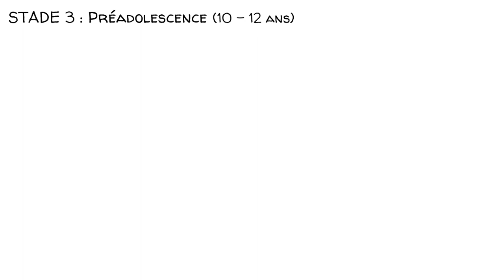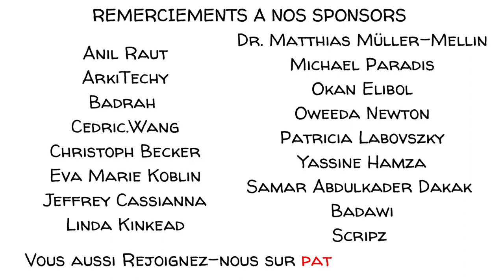Les 5 étapes du développement de l'enfant selon Rousseau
La philosophie de l'éducation de Rousseau repose sur l'idée que les enfants doivent développer un caractère fort et vertueux, la capacité de raisonner et un sens raffiné des sentiments.
Pour expliquer ses idées, Rousseau a écrit "Emile, ou de l'éducation". Le livre raconte l'histoire d'un garçon qui passe par la petite enfance, l'enfance, la préadolescence, l'adolescence et l'âge adulte.

COLLABORATEURS
Scénario : Jonas Koblin
Artiste : Pascal Gaggelli
Couleurs : Nalin
Montage : Peera Lertsukittipongsa
Conception sonore : Miguel Ojeda
Production : Selina Bador
Fact Checking : Ludovico Saint Amour di Chanaz
Version française : Kassi
Voix : Nicolas Delpierre

MUSIQUE
Midnight Mischief - Jonathan Boyle
A Toys Day Out - Shaun Frearson

● Lisez l’article en anglais Child Development, History of the Concept - bref aperçu de divers opinions sur le développement de l'enfant

Dans cette activité, la classe découvrira l'œuvre de Rousseau " Émile, ou de l'éducation " et le développement.
● Partagez ceci avec la classe : Selon Rousseau, penseur de l'époque des Lumières, une éducation correcte est une éducation qui ne contient pas de normes ni de règles créées par des humains pour contrôler d'autres humains.
● Demandez-leur ce qu'ils pensent de ce concept et comment il diffère de l'éducation traditionnelle dispensée à l'école et à la maison. .
● Montrez à la classe la vidéo de Sprouts en Français intitulée  « Les 5 étapes du développement de l'enfant selon Rousseau »
● Demandez à la classe quelles sont les similitudes et les différences qu’elle trouve entre le travail de Rousseau et l'éducation et l'enseignement classiques.
● Demandez aux élèves de la classe laquelle, selon eux, est la meilleure entre les idées de Rousseau sur l'éducation et l'éducation traditionnelle, et pourquoi. Dites-leur d'inclure dans leur réponse les impacts que l'un ou l'autre style d'éducation a, selon eux, sur les individus et sur la société.
● Selon Rousseau, Émile devait avoir un précepteur pour ne pas être influencé par des idées extérieures. Demandez aux élèves s'ils pensent qu'en agissant ainsi, le précepteur n'influence pas lui-même Émile en filtrant les idées auxquelles ce dernier est exposé.

CHAPITRES
00:00 Introduction à la théorie de Rousseau
00:27 Le livre de Rousseau : Emile, ou De l'éducation
00:45 Stade 1 Petite enfance
01:43 Stade 2 L'enfance
02:29 Stade 3 Préadolescence
03:14 Étape 4 Adolescence
04:11 Étape 5 L'âge adulte
04:56 L'opinion publique sur le livre de Rousseau
05:22 Qu'en pensez-vous ?